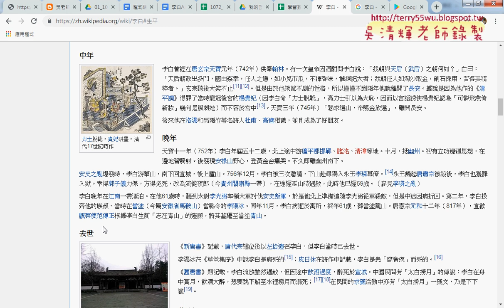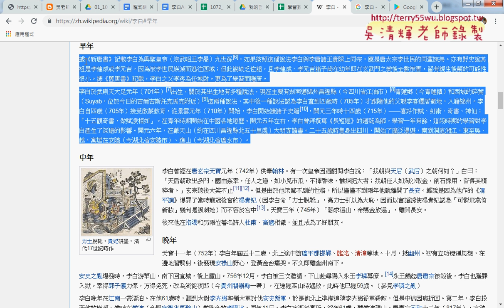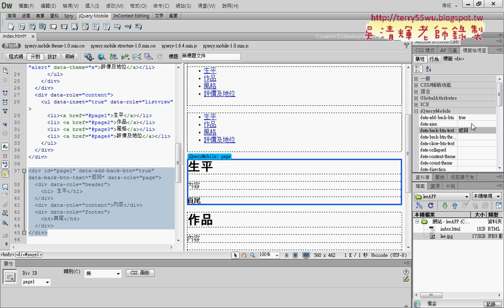03 增加ListView與返回按鈕